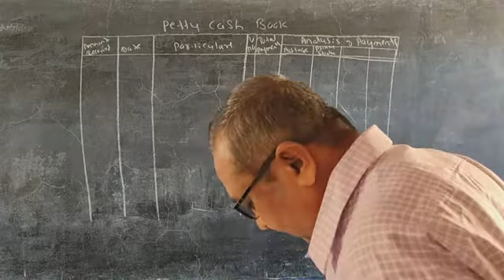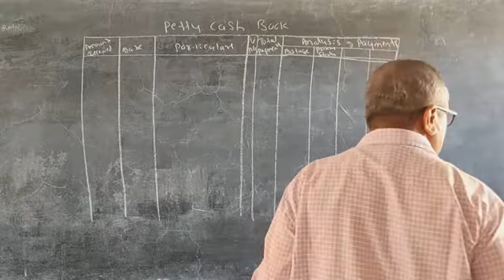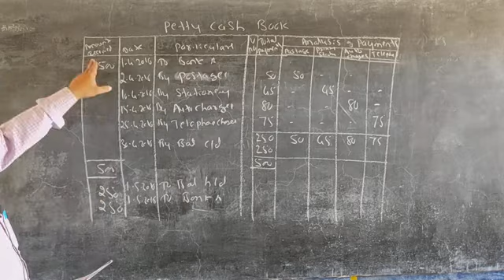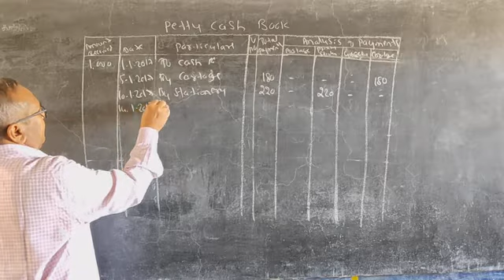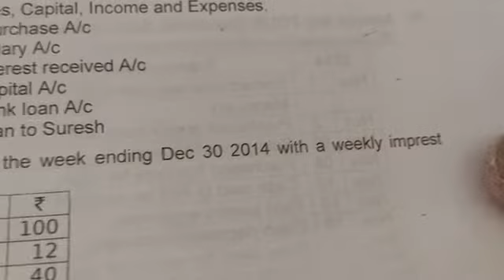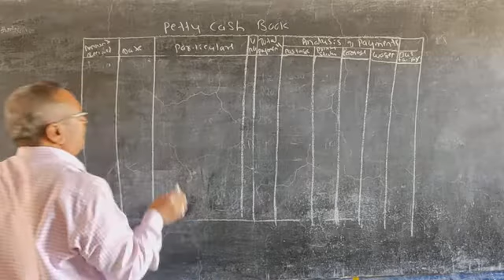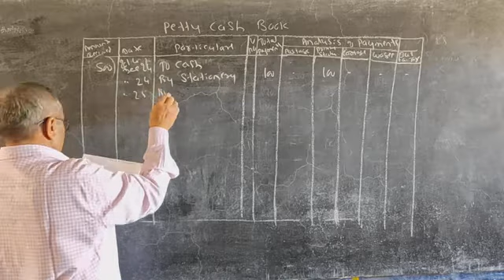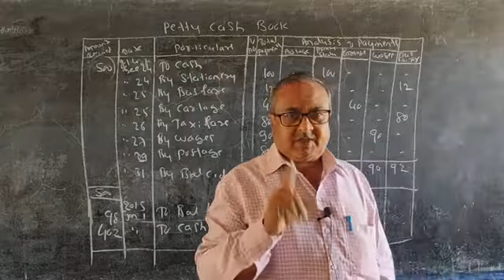Petty cash book problems